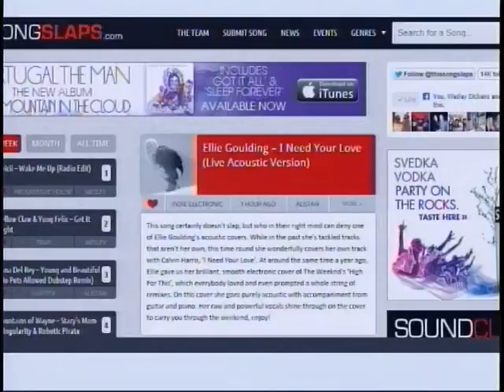HS update 2 sat